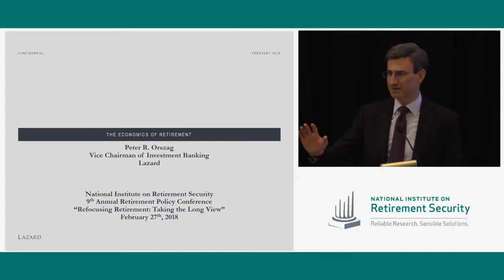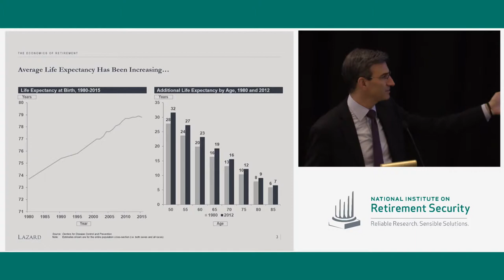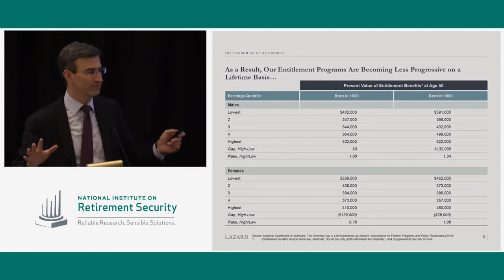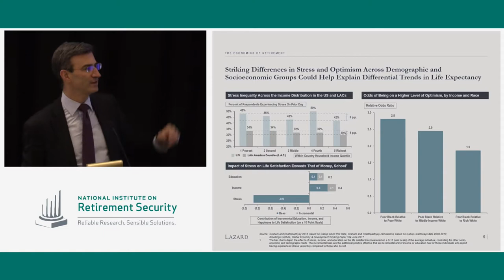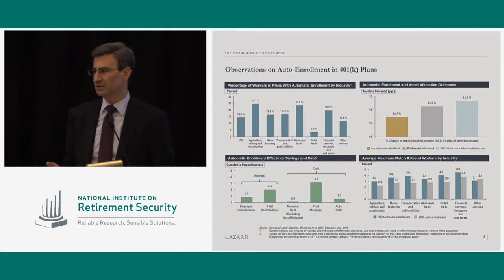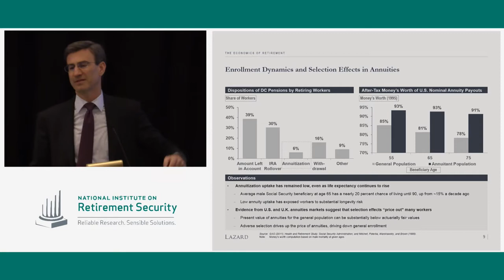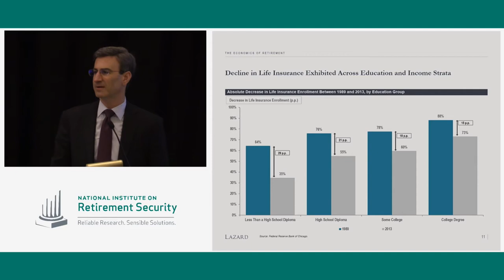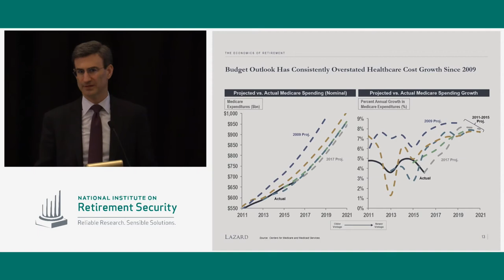The Economics of Retirement: NIRS Policy Conference 2018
Peter Orszag discusses the economics of retirement at his keynote address at the National Institute on Retirement Security's ninth annual Retirement Policy Conference in Washington D.C.